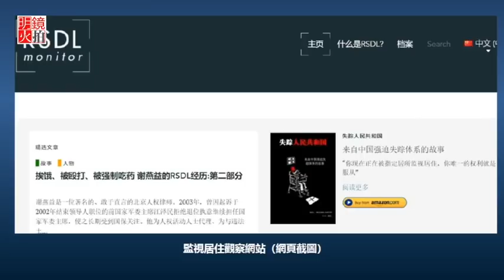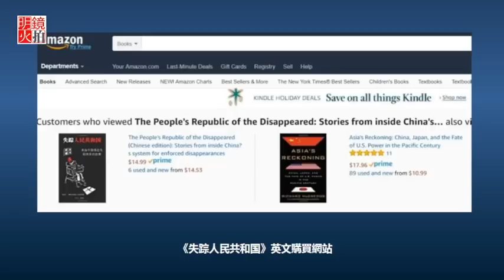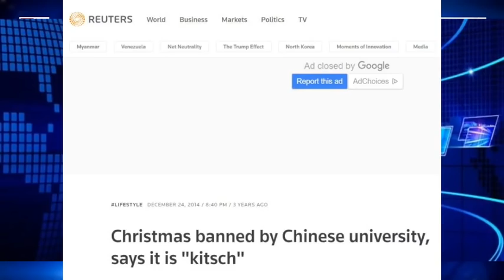《大家訪談》（2017年12月25日）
1.以法律名義被消失，中華失踪人民共和國
2.讓聖誕回歸美國，請耶穌回到聖誕